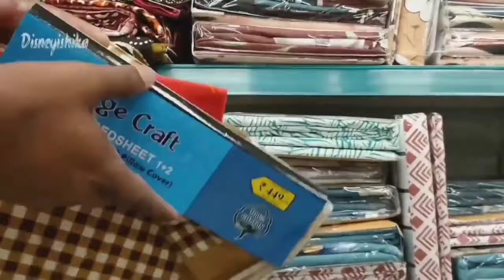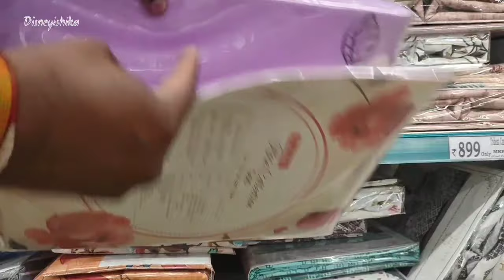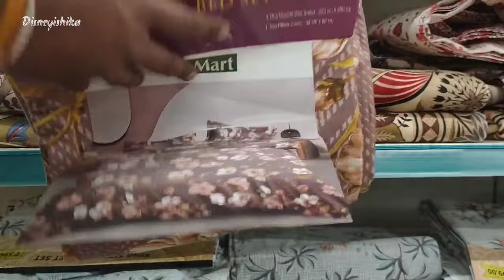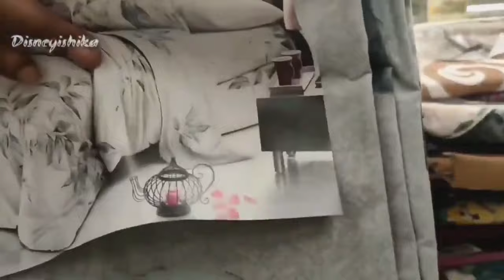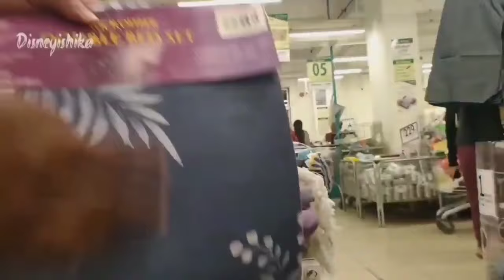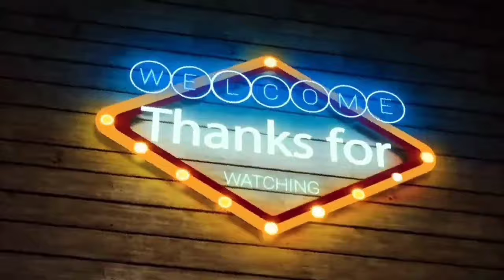D Mart Latest Bedsheet Collection Sale || D Mart Latest Buy1 Get1 Sale || D Mart Offers